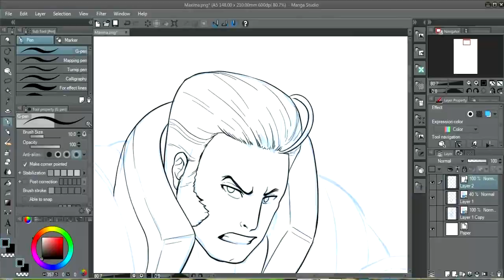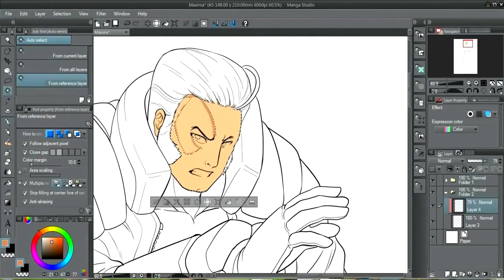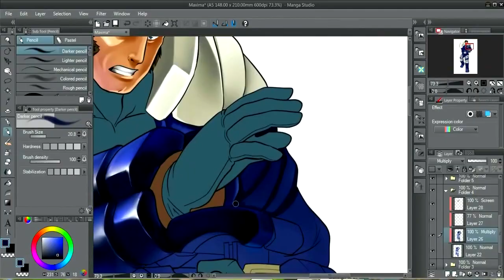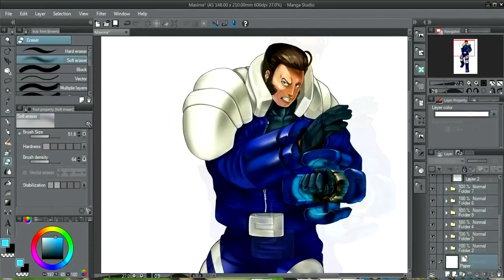Fanart Maxima KOF XIIImp4